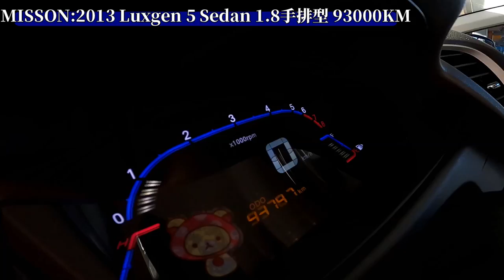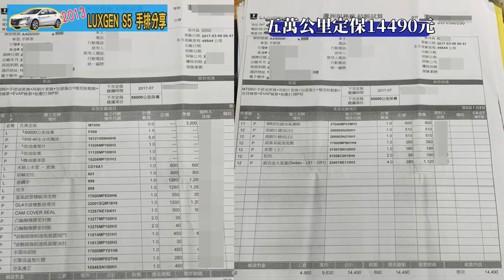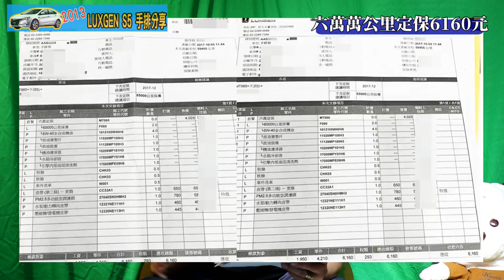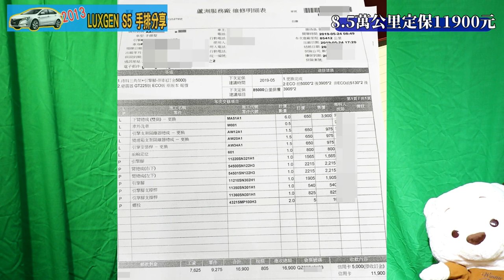【你要賣多少EP2】納智捷S5手排 要估多少好?